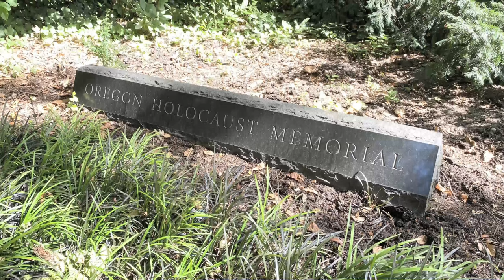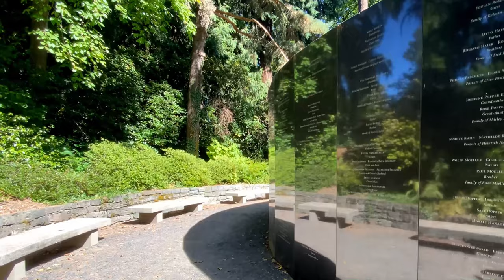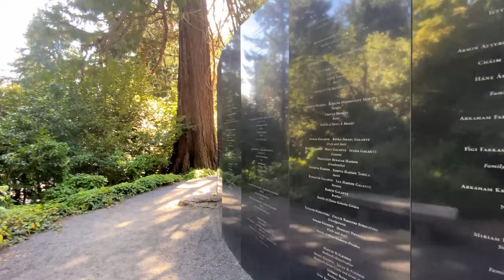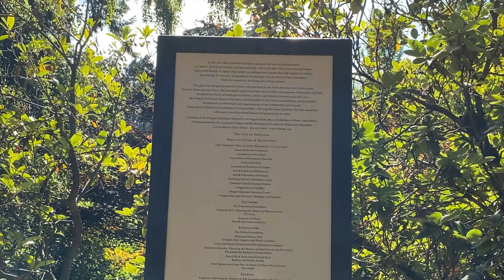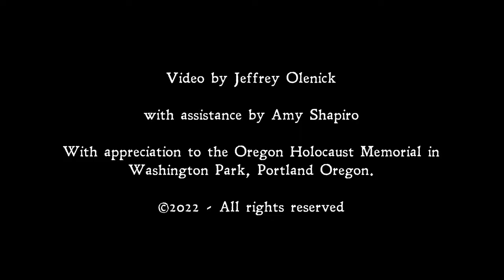Sounds of Time Suite, Mvt. 4 - The Last Dance (at Oregon Holocaust Memorial)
"Sounds of Time" - is an all-original suite of 4 short pieces for symphony orchestra.  This is the fourth piece, "The Last Dance". It was inspired by the music of Kurt Weill and is meant to be reminiscent of the 1930's, but with an odd 5/4 meter. To match this music, I chose images from a walk-through of the Oregon Holocaust Memorial in Portland's Washington Park.

All videography and post-production by me with additional assistance by Amy Shapiro.

The music is played by sequenced electronic orchestra. It is available for performance by your real orchestra.